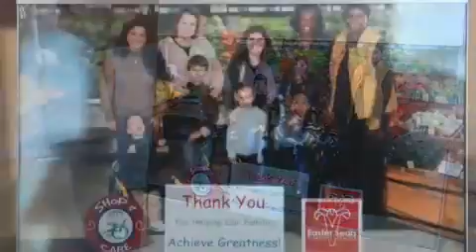Century 21 Supports Easter Seals UCP 2014